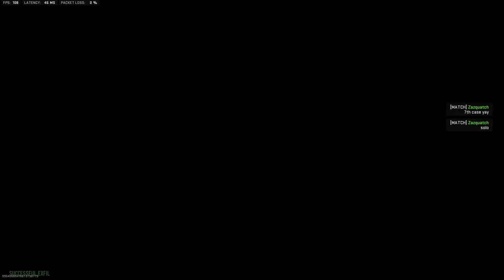DMZ 7th Case + Squadwipe SOLO